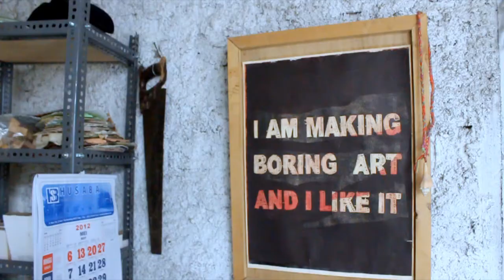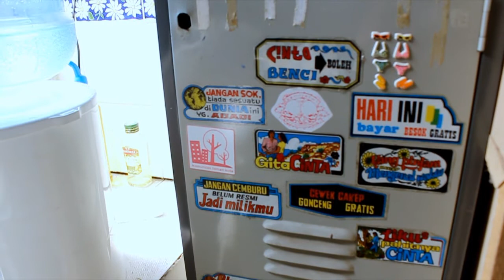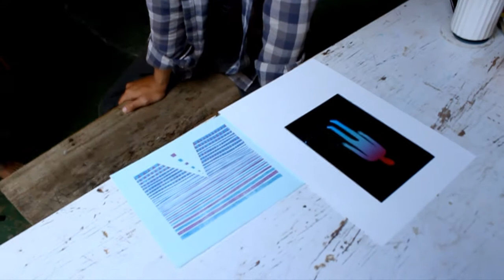Agugn : Bandung New Emergence Vol. 4 (interview)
Bandung New Emergence Vol. 4
Ackay Deni, Agugn, Cecep M. Taufik, Gabriel Aries Setiadi, Itsnataini Rahmadillah, Michael Binuko, Morrg, M.R. Adytama Pranada Charda, Muhammad Zico Albaiquni, Putriani Mulyadi, Satria T. Nugraha, Sekarputri Sidhiawati, Septa Anggitayuda dan Theo Frids Hutabarat.

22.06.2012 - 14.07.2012